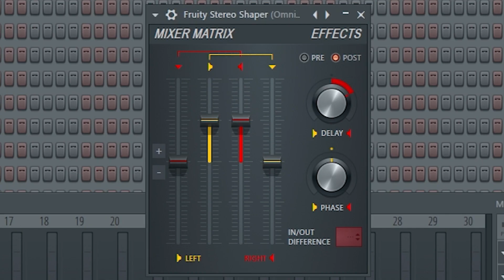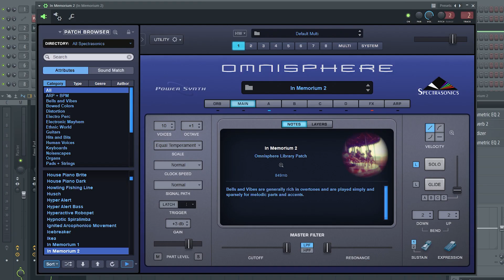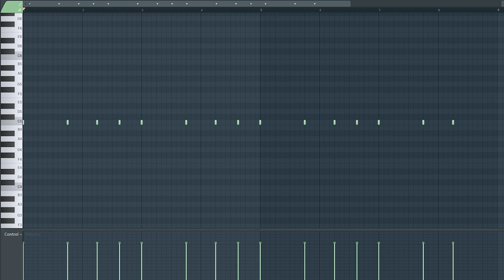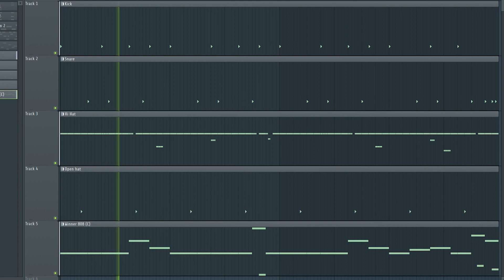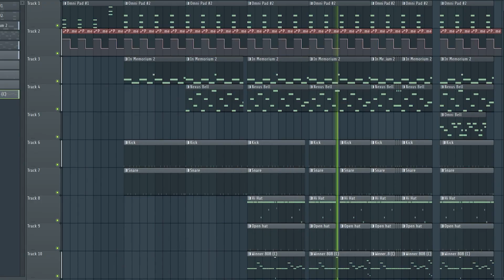How to Drake in under 5 minutes | FL Studio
Tags (Ignore)
Drake Type Beat, Drake Beat, Noah 40, How to make a Drake Beat, How to Drake in under 5 minutes,